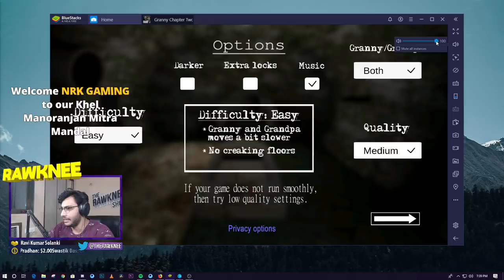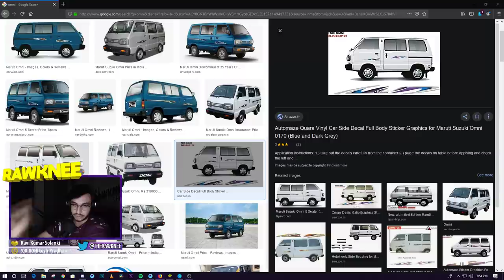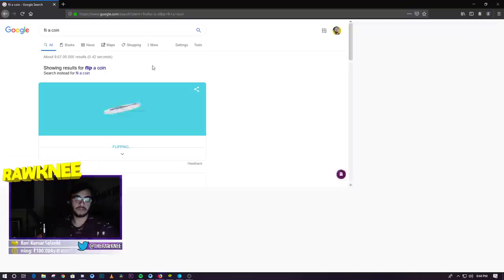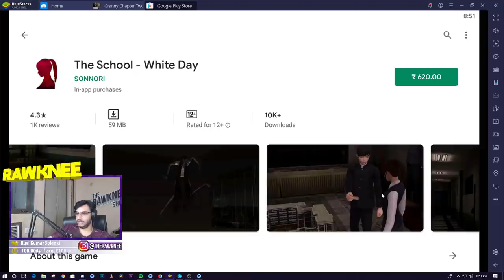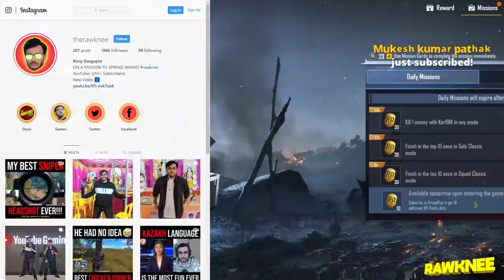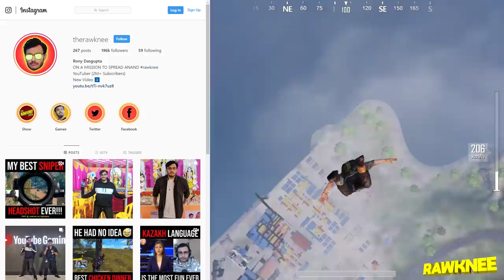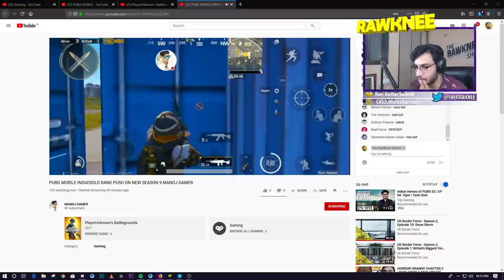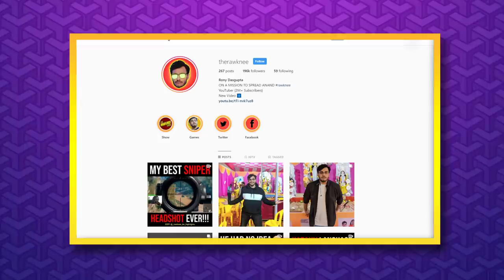HORROR! GRANNY CHAPTER 2 | PUBG MOBILE NEW UPDATE TOMORROW | RAWKNEE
NEW PUBG MOBILE UPDATE SEASON 7, PLAYING GODZILLA MODE TEAM DEATHMATCH

Benefits: (i) Green Color (ii) Sponsor Badge (iii) Exclusive Emojis (iv) Special Color on Discord Server

💻 Specs 💻

(PRIMARY PC)

MB: ASUS ROG STRIX B360 F Gaming
CPU: Intel Core i7-8700
GPU: NVIDIA GeForce GTX 1070 8GB
HDD: WD WD10EZEX 1TB HDD
SSD: Samsung 860 250GB
RAM: Hyper X Fury DDR4 16GB
CASE: GIGABYTE AUROS AC300W

(SECONDARY PC)

MB: Gigabyte GA-H110M-S2
CPU: Intel Core i5-7500
GPU: NVIDIA GeForce GTX 1050 2GB
RAM: Hyper X Fury DDR4 8 GB

(OTHER COMPONENTS)

DISP 1: BenQ GW2270H 21.5 inch FHD
DISP 2: LG 19M38H 18.5-inch LED
MICE: Logitech G102
KEYB: Logitech Prodigy G213
CAM: Logitech C922
MIC: Zoom H1
HEADPHONE: Corsair HS50